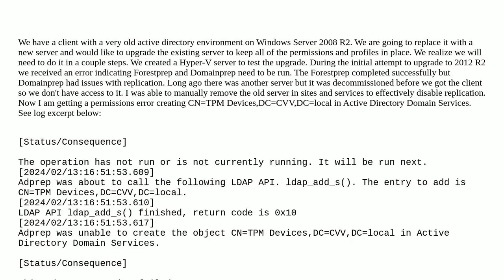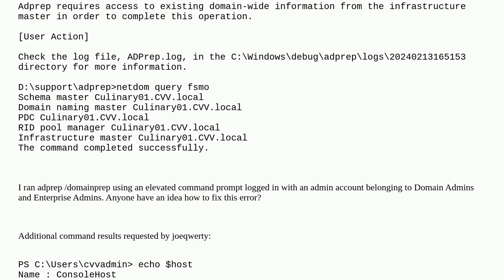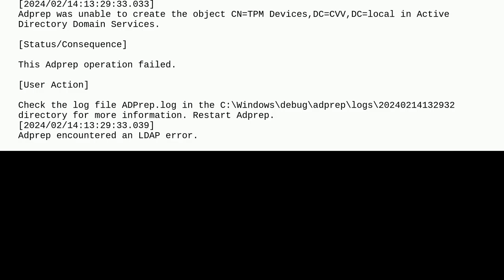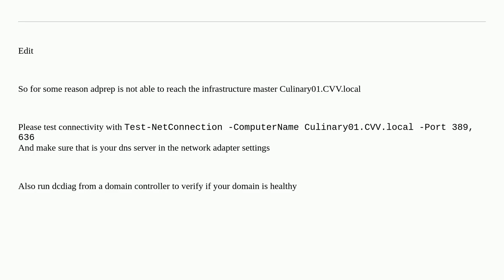Upgrading single Domain Controller server from 2008R2 to server 2019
A special thanks goes out to the community

  domain-controller upgrade active-directory